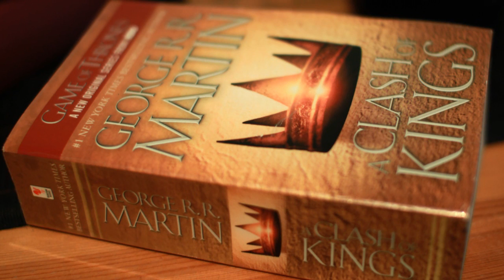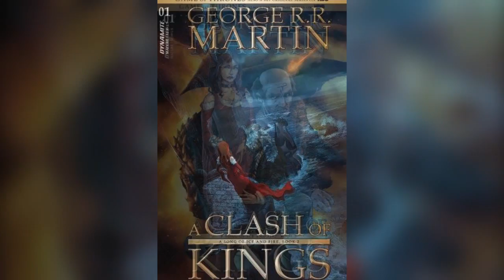¿SE CONFIRMA SPOILER DE CERSEI? + EL OTRO FINAL DE STANNIS -TEMPORADA 7